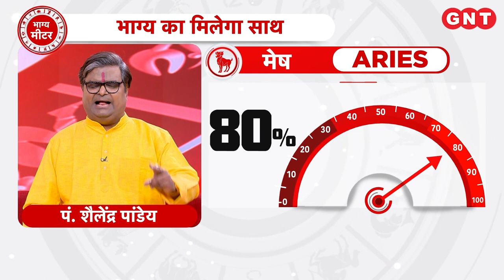Aaj Ka Mesh Rashifal 22 September 2024: करियर में सफलता मिलेगी | Aries Horoscope Today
Aaj Ka Rashifal Mesh Rashi 22 सितंबर 2024: मेष राशि के जातकों का ज्योतिष के अनुसार सेहत अच्छी बनी रहेगी. धन लाभ के योग बन रहे हैं. करियर में सफलता मिलेगी. धन का दान करें. आज का शुभ रंग धानी है.